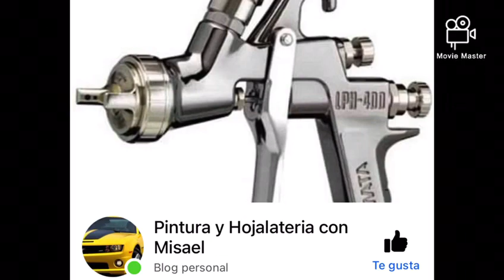Pintura personalizada en proyecto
Cómo hacer este trabajo , en próximos videos  lo explicaremos paso a paso